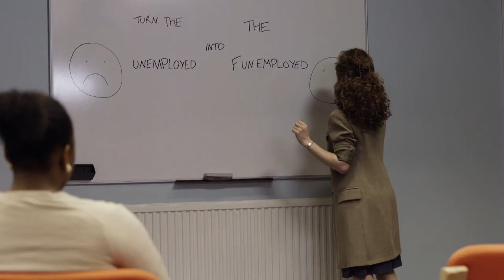The Job Lot - Das Jobcenter - Trailer [HD] Deutsch / German (FSK 0)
BRITCOM IS BACK - mit der neuen Büro-Comedy aus UK! Jetzt auf DVD
ARBEIT(SLOSIGKEIT) KANN AUCH SPASS MACHEN…

…zumindest im chaotischen Alltag des Jobcenters in der fiktiven englischen Stadt Brownall. Hier prallen so einige Welten aufeinander. Angeführt von der neurotischen Chefin Trish (Sarah Hadland, "Miranda") besteht das Team aus dem romantischen Träumer Karl (Russell Tovey, „Looking“, „Human“), dem Betrugsermittler George (Adeel Akhtar, „Utopia“, „River“), der miesepetrigen egoistischen Paragrafenreiterin Angela und den Securitys Paul und Janette. Sie beschäftigen sich vor allem mit persönlichen Angelegenheiten, Klatsch und Tratsch - und manchmal auch mit ihrer eigentlichen Aufgabe: den hin und wieder schwierigen Klienten zu einem neuen Job zu verhelfen...

Herausragend mit gefeierten Darstellern besetzt, sorgt die Serie für massenhaft Lacher und amüsant-peinliche Alltagseinblicke – ganz nach dem Muster von „Stromberg“ und „The Office“.

Jetzt auf DVD